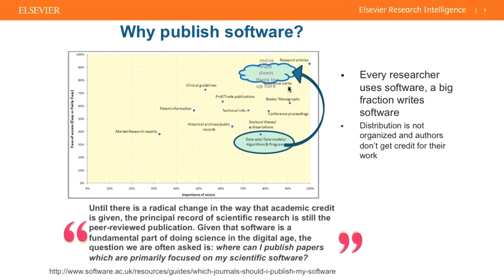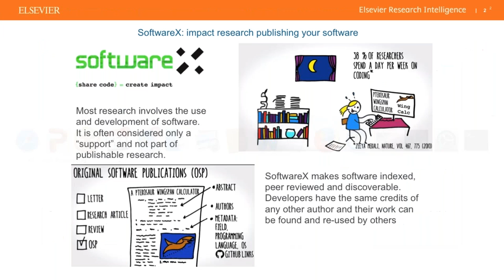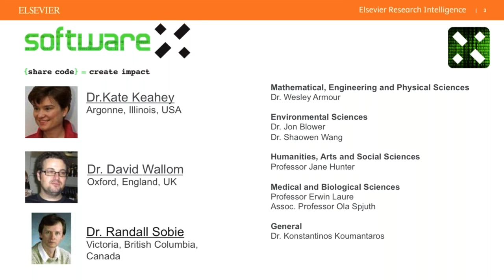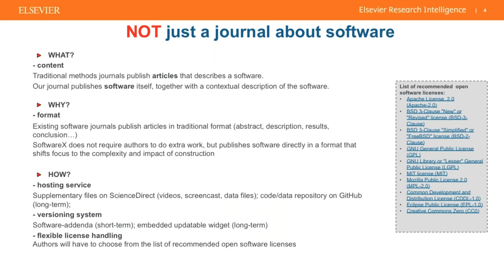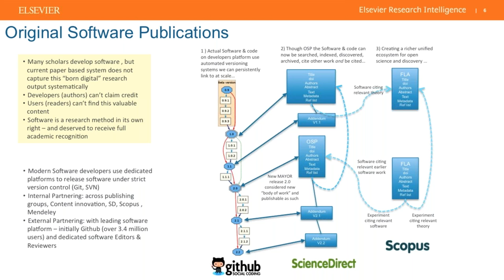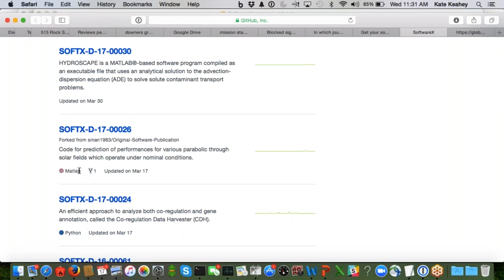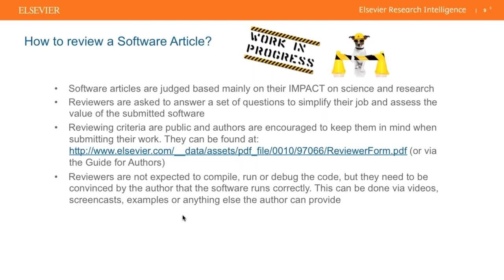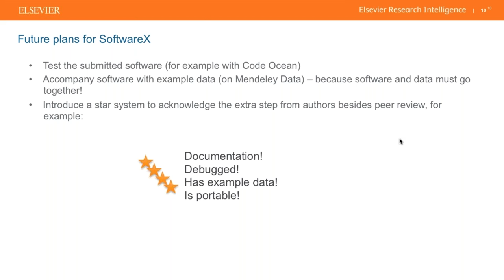Software X: A new open-access software Journal. Science Software cluster June 17, 2017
Kate Keahey is a scientist at Argonne National Laboratory and a Computation Institute fellow at the University of Chicago. Her research interests focus on virtualization, resource management, and cloud computing.